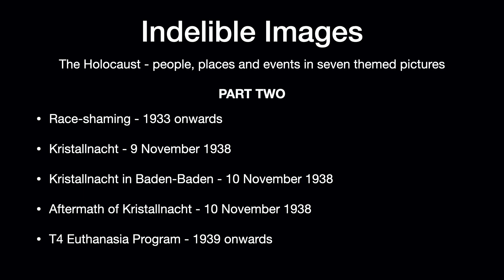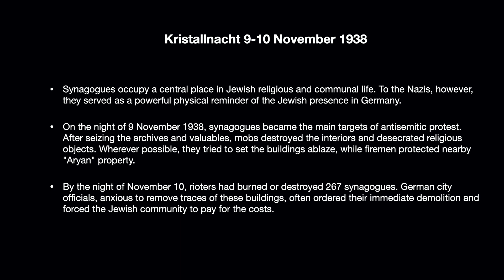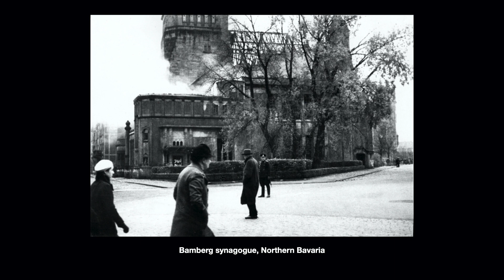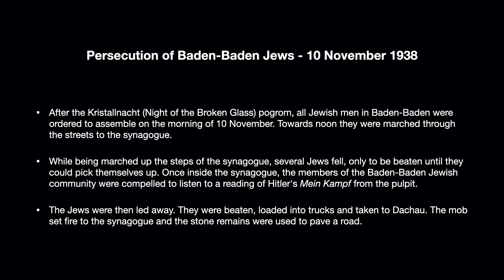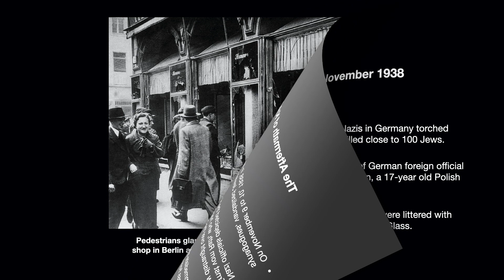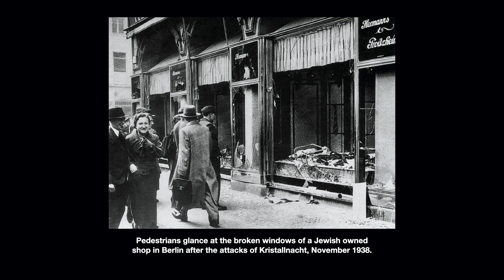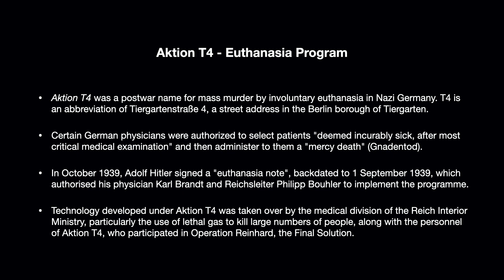INDELIBLE IMAGES Part Two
Much of the photography of the Holocaust is the work of Nazi German photographers. Some originated as routine administrative procedure, such as identification photographs; others were intended to illustrate the construction and functioning of the camps or prisoner transport.
Many photographs of the Holocaust are taken by unidentified authors, but others are known. Nazi German photographers of the Holocaust who acted in their official capacity include Bernhard Walter, Rudolf Kessler, and Wolfgang Vennemann.
The destruction of the Warsaw Ghetto was methodically documented in the well-illustrated Stroop Report. There were also photographs taken in the ghettos by their Jewish inhabitants, some with official permission, some in secrecy as an act of defiance and for evidence purposes. Jewish photographers of the ghetto life included Henryk Ross who documented the Łódź Ghetto.
A number of other photographs of the Jewish ghetto life come from Nazi personnel and soldiers, many of whom treated those locales as tourist attractions.Unofficial photographs of the Holocaust were taken by, among others, Heinrich Joest and Willy Georg in the Warsaw Ghetto..
Other photographs were taken during the liberation of the camps by photographers attached to Allied units which arrived to secure them. Most Allied military photographers remain anonymous as they were seldom credited, unlike the press correspondents who published some of the first photo exposés of the camps; the latter included Margaret Bourke-White.
Many photographs were destroyed, some accidentally, as collateral damage during the war, others on purpose, in attempts by perpetrators of the atrocities to suppress the evidence. Conversely, some Nazi photographs were stolen, hidden and preserved as evidence of atrocities.
The total number of surviving Holocaust-related photos has been estimated at over two million. In this nine-part series, you will see over 300 of the most indelible images illustrating the Holocaust from the Boycott of Jewish businesses in 1933 to the Nuremberg Trials in 1945/6.